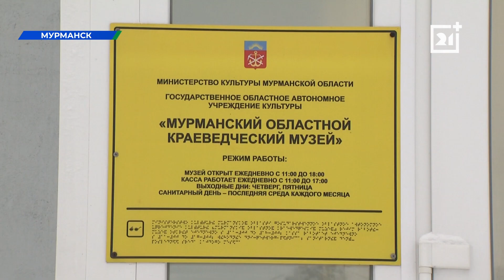Необычный конкурс начался в Мурманске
Начались первые встречи финалистов конкурса по развитию туристической привлекательности. Отбор прошли 9 музейных команд из нашего региона. Кого они хотят привлечь в залы и кто им в этом поможет - сейчас расскажем.